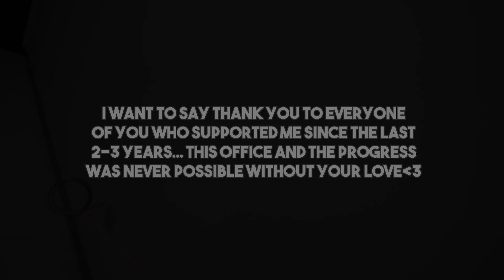STORY OF NEW AC IN MY OFFICE 😮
💡 If you're a content creator and want to learn how to grow on YouTube (increasing views and subscribers), you can purchase my YouTube Growth 101 video course, for more information, message me on IEU'S whatsapp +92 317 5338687.

🇵🇰 I'm a YouTuber from Islamabad, Pakistan. I make videos of my life. You can also see my daily lifestyle on my Instagram stories jis pay apka bhai is too active.